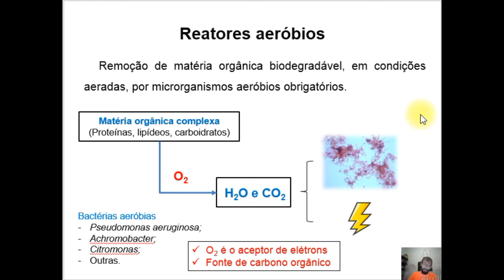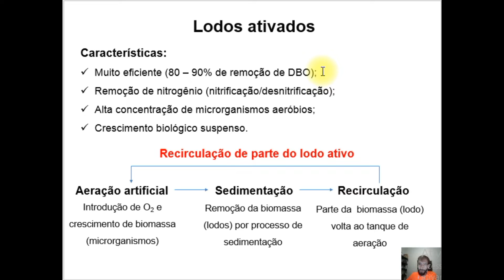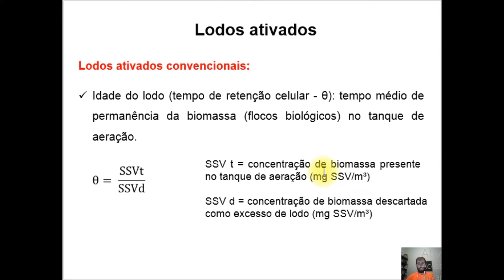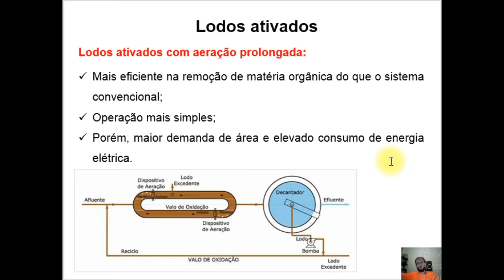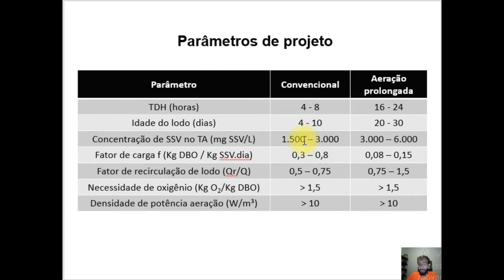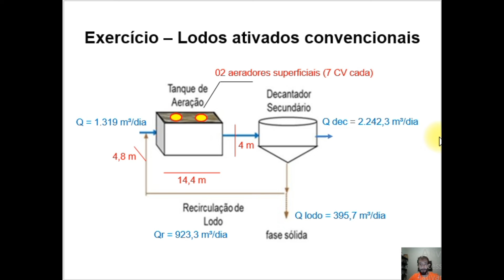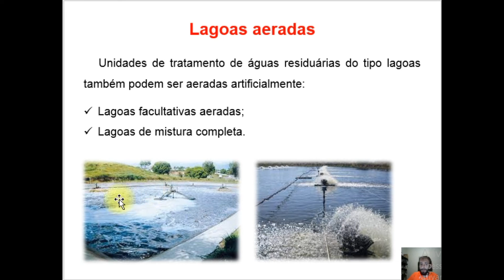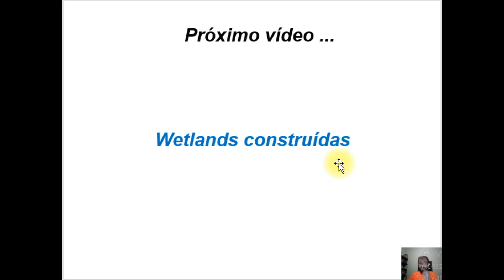Lodos ativados - Reatores aeróbios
Neste vídeo são apresentados os principais reatores aeróbios aplicados ao tratamento de águas residuárias, com ênfase no sistema de lodos ativados.